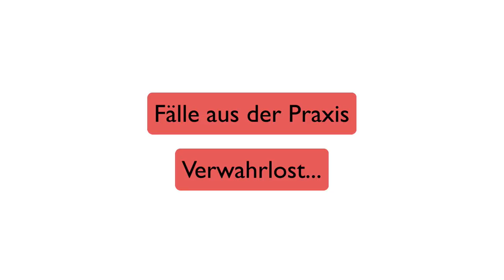Fall aus der Praxis: Einfach verwahrlost?!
Ein Fall aus der Praxis, der betroffen macht und zum Nachdenken anregt. Diesmal geht es um eine Patientin, die nach "Wohnungsöffnung" in die Notaufnahme gebracht wurde.